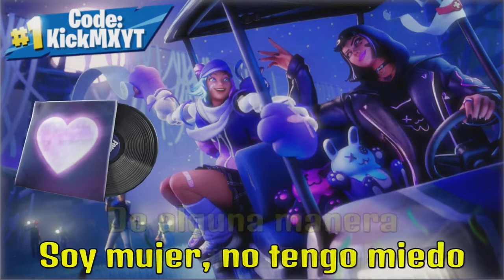Emmy Meli - I AM WOMAN (Letra Español) Fortnite - Sin Miedo A Nada / No Le Temo A Nada Subtitulada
00:00 Emmy Meli I AM WOMAN Subtitulada Español

Letra:

If you got it goin' on

If you got it, got it, got it, got it, got it goin' on
Got it on goin' on, yeah
(Got it, got it, got it, got it, got it goin' on)

I am classy, I am modern, I live by my own design
I could make your goosebumps raise with the tracing of my thumb

I feel what I want and somehow it find me
Somehow it find me

Got it goin' on, yeah
(Got it, got it, got it, got it, got it goin' on, yeah, yeah)

(Hey, hey)

Got it, got it, got it goin' on
Got it goin' on

(tags)
emmy meli i am woman
i am woman emmy meli
emmy meli i am woman letra español
emmy melly subtitulada español
emmy meli i am woman letra
emmy meli i am woman letras
emmy meli i am woman tiktok
tiktok emmy meli i am woman
i am woman tiktok
tiktok i am woman
i am woman tik tok
tik tok i am woman
i am woman i am fearless i am divine
i am woman letra español
i am woman subtitulada español
i am woman letras
i am woman emmy meli español
i am woman emmy meli letra en español
i am woman letra en español emmy meli
i am woman letra emmy meli
i am woman subtitulada español emmy meli
i am woman letra y traduccion
no le temo a nada
fortnite no le temo a nada
no le temo a nada fortnite
sin miedo a nada
fortnite sin miedo a nada
sin miedo a nada fortnite
fortnite no le temo a nada cancion
fortnite sin miedo a nada cancion
fortnite no le temo a nada 1 hora
fortnite sin miedo a nada 1 hora
fortnite no le temo a nada una hora
fortnite sin miedo a nada una hora
Emmy Meli - I Am Woman sub español,
Emmy Meli - I Am Woman subtitulado al español,
Emmy Meli - I Am Woman traducida al español
Emmy Meli - I Am Woman español,
Emmy Meli  español,
Emmy Meli  song contest,
Emmy Meli  2021 español
Emmy Meli - I Am Woman ; Lyrics,
Emmy Meli - I Am Woman ; Subtitulada,
gayle • abcdefu (Traducida al español),

Más información
Escucha música sin anuncios con YouTube Premium
Canción: I AM WOMAN
Artista: Emmy Meli